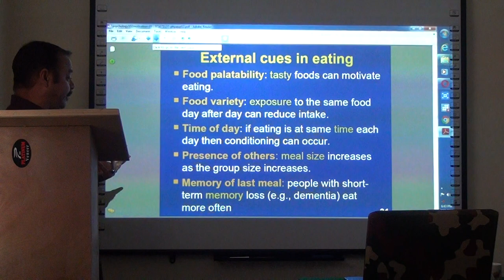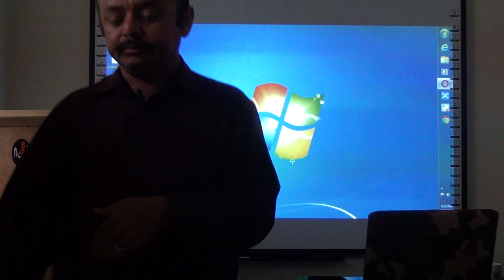Lecture No.18A-Psychology. (Lecturer Psychology, CSS, PCS, PMS Classes)